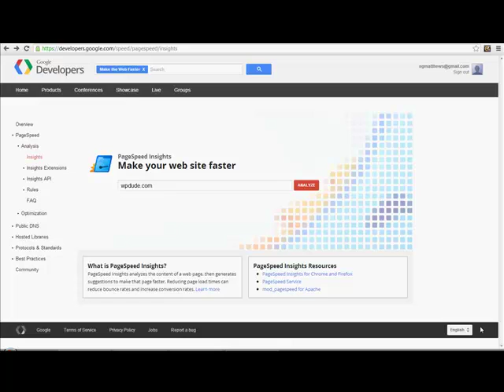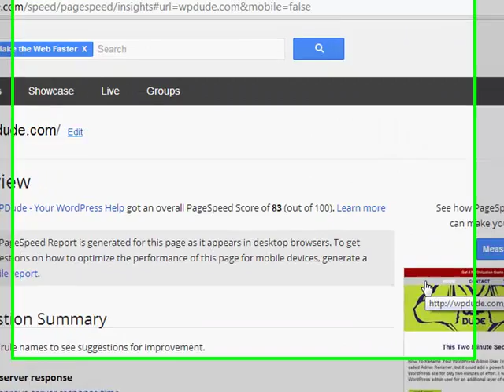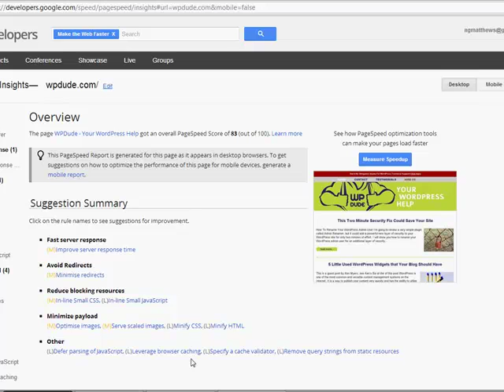Google Page Speed Insight